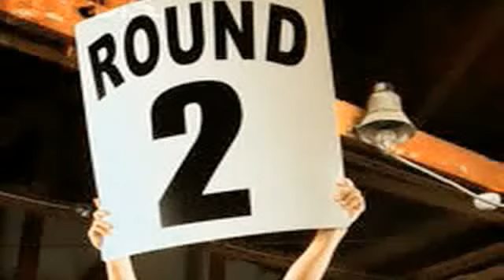Round2show 30 Jan 2013